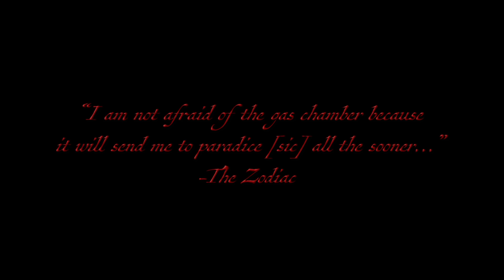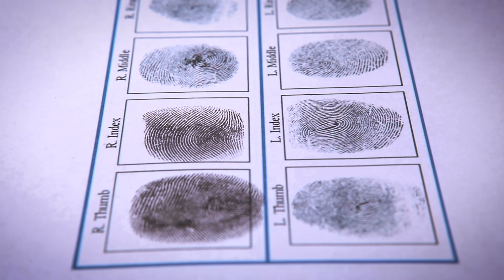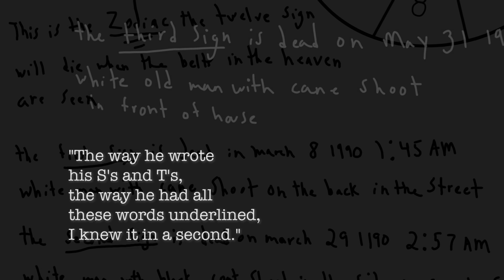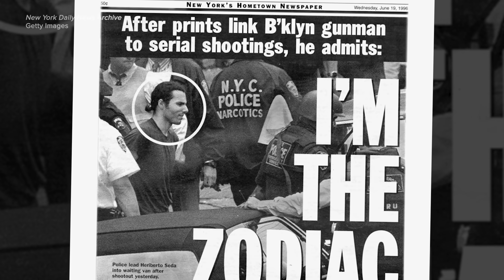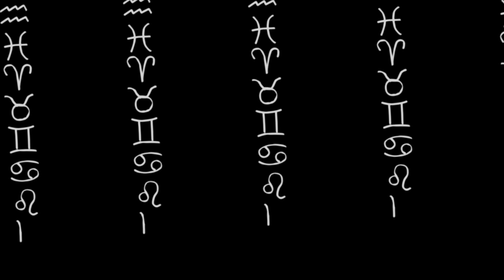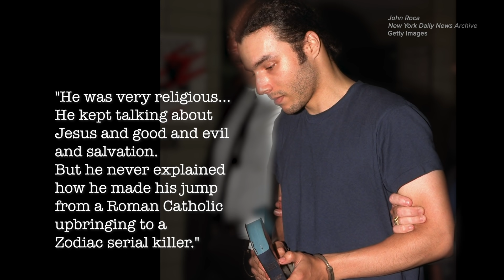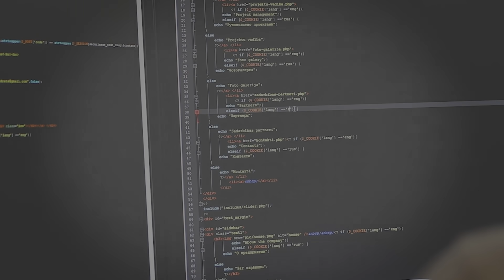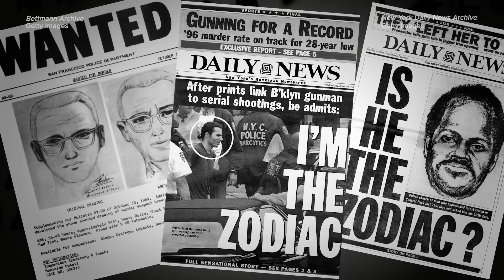Capturing The Copycat Zodiac Killer • Part 3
Exploring the case of the Zodiac Killer and the emergence of a copycat killer in a 3-part mini series. The final installment of this 3-part series takes us through the capturing of the Zodiac copycat, his fate and the most recent developments of the original Zodiac Killer's case (the decoding of his infamous 340-cipher and the information it reveals) concluding the Zodiac series.

MUSIC
SFX Provided By AudioBlocks
Searching Fear
Licensed via Warner Chappell Production Music Inc.

STILLS
Empty chairs in jury box
Mint Images/Getty Images
Highly Detailed Heads
Leontura/Getty Images
Sketch of the "Zodiac" Killer
Bettmann/Getty Images
Facade of courthouse with steps and columns.
Barry Winiker/Getty Images
Daily News front pgae dated Wednesday, June 19, 1996, Headli
New York Daily News Archive/Getty Images
Daily News front page dated June, 16, 1990, Headline: IS HE
Heriberto Seda is walked from the 75th Precinct stationhouse
Empty Brooklyn Playground
Alex Gao Bolinger/Getty Images
girl behind the curtain,shadow
picMagic/Getty Images
Developing fingerprints 4k closeup
BaltShark/Getty Images
Fingerprint on police fingerprint card.
BaltShark/Getty Images
Ballistics expertise CSI
BaltShark/Getty Images
Ballistics expertise CSI
BaltShark/Getty Images
Man Writes Message to Social Network. Computer Hacker Typing Code Virus PC on Keyboard Late Night Working. Journalist Writes Article in Media. Working on Laptop, Typing on Keyboard, Modern Business.
volkovslava/Getty Images
Williamsburg Bridge Sunset Subway
Xin Zhou/Getty Images
Crime scene investigation
LukaTDB/Getty Images
United States Courthouse Sign
Born_Ready_Films/Getty Images
Male robber putting cuffed hands on table during court hearing, identification
Motortion/Getty Images
Aerial shot of a subway train passing over Brooklyn's Williamsburg Bridge
Erik Van Ingen/Getty Images
Brooklyn Brownstone
Criminalist conducting forensic examination of revolver, checking barrel closeup
Motortion/Getty Images
Natal Chart Astrology Wheel
teekid/Getty Images
Screen fingerprint scanning, interface search finger prints people Dark Gray color
VideoKot/Getty Images
a man walks on a foggy night
cinemanis videography/Getty Images
Police officer arresting a young man
kali9/Getty Images
Police car lights close-up
teekid/Getty Images
programmer writing programming code
ronstik/Getty Images
Math formulas on blackboard
Wavebreakmedia/Getty Images
Police Van Vehicle, Emergency Flashing Lights, Security Law Enforcement
Chris Ruffell/Getty Images
Two men are dealing drug
LukaTDB/Getty Images
CLOSE UP to WIDE AERIAL POV around Statue of Liberty with Midtown Manhattan skyline and New Jersey waterfront in background
NYonAir/Getty Images
American flag soft focus dolly sliding.
Kkolosov/Getty Images
Police Evidence Boxes
BlakeDavidTaylor/Getty Images
Sinister man, doorway.
Robin Beckham/Getty Images
Slow Motion Hands Firing a Handgun
thelngcompany/Getty Images
Gun shooting, slow motion
baddoggy/Getty Images
Criminal Police Laboratory
jinglemarket/Getty Images
Police Evidence Boxes
BlakeDavidTaylor/Getty Images
ON AIR live sign lit up, TV or Radio Station
Purplevideos/Getty Images
Finger Print Matching Interface Screen (HD)
jamesbenet/Getty Images
Police Car
stockelements/Getty Images
Violent Homelife
strangetheatre/Getty Images
fingerprint
robzof/Getty Images
Fingerprint on police paper HD
AusVideo/Getty Images
HD: Stack Of Books
simonkr/Getty Images
Courtroom Chairs
brittmct/Getty Images
HD: Police Emergency Light
simonkr/Getty Images